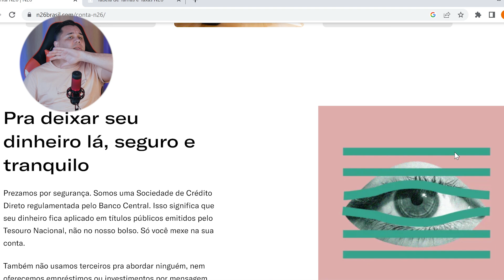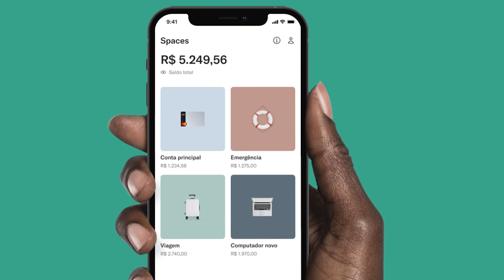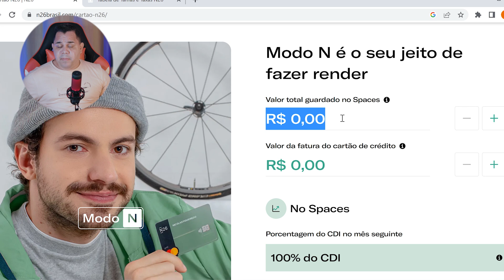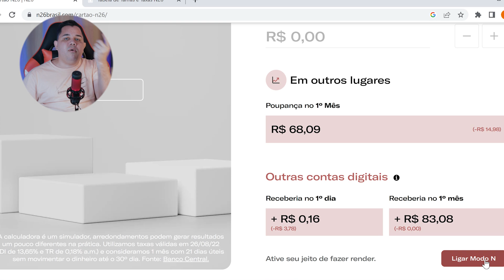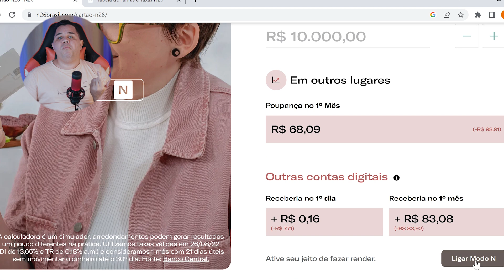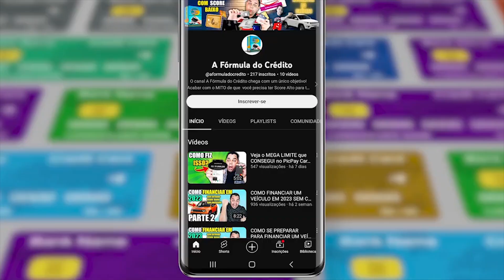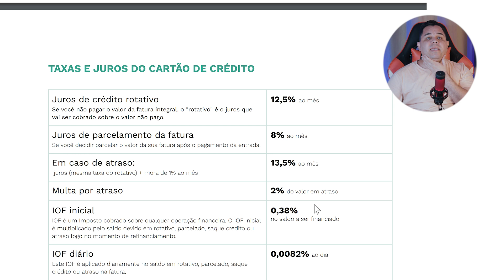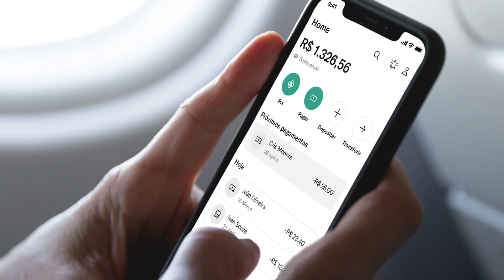Cartão N26 Aprovando GERAL com LIMITÃO! Rende mais que a CAIXINHA do NUBANK? Vale mesmo a Pena? 2023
Solicite Seu Cartão Porto Seguro Bank F1 até 50k de LIMITE

Peça seu Claro 5G Controle com mais de 600MB de VELOCIDADE

Peça seu Claro 5G Pós com mais de 600MB de VELOCIDADE

00:00 - INTRODUÇÃO
01:30 - O N26
02:35 - QUANTO RENDE O DINHEIRO NO N26?
05:45 - TEM TARIFAS OU ANUIDADE?
08:02 - COMO CONSEGUIR O SEU CARTÃO N26?
09:38 - DICA DO MESTRE